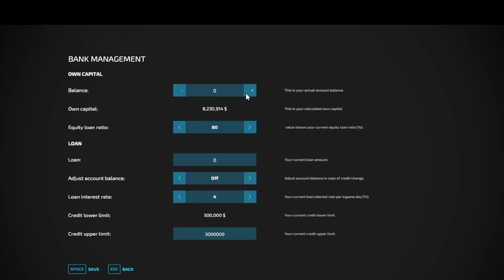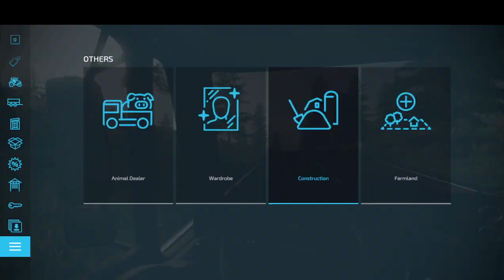FS22 Life RP Barn Finding!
Barn finding with @whiteknightexp8094